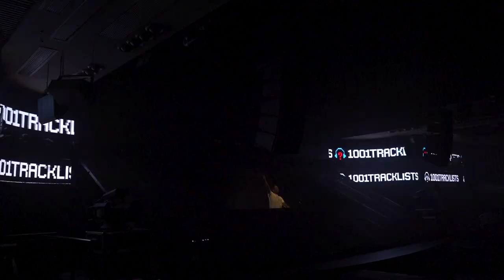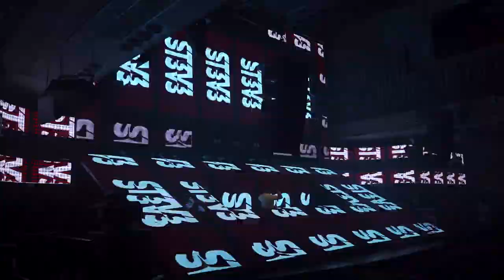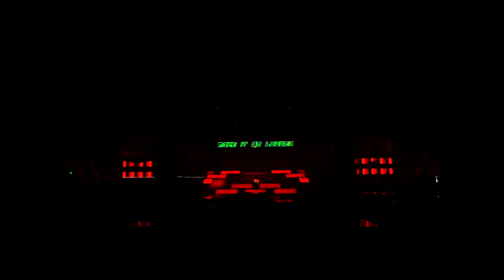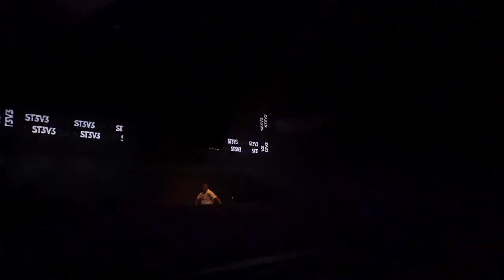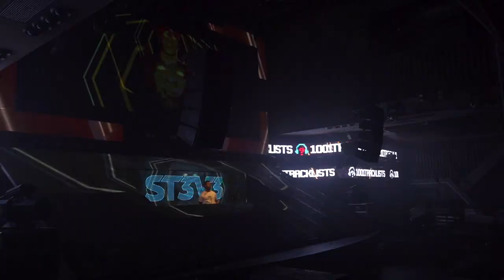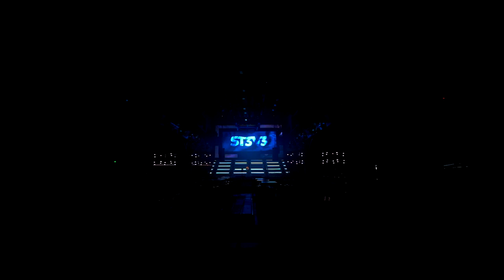DJ ST3V3 - 1001Tracklists Spotlight Mix [Live From Future Club, Nanjing, China]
Join us in welcoming DJ St3v3, Ethiopia’s first international EDM DJ/Producer. Impressing with his DJ residencies in China as well as releases on Revealed Recordings, Actuation, and Zero Cool, he earned his spot in our inaugural Future Of Dance class last year. Today we’re giving you a closer look at his on stage personality and big room energy with a live set recorded in Nanjing, China featuring exclusive premieres of some new Future Rave remixes as well as big tracks from the likes of Ben Nicky, Blasterjaxx, Hardwell, Maddix, Olly James, Toby Green & more! Turn it up and let’s go!

📍: Future Club, Nanjing, China